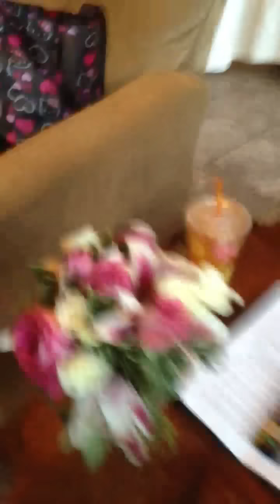4. Double Wet Hot Pussy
This clip must be edited before public viewing.